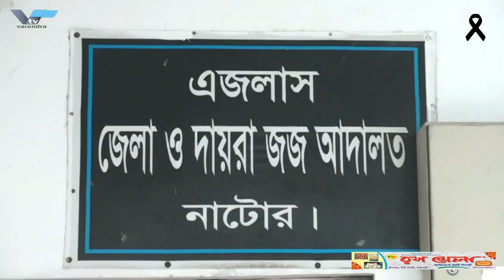আবারো কারাগারে বিএনপি নেতা চাঁদ ও মিলন | BNP leader | BNP Leader chad Arrest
আবারো কারাগারে বিএনপি চাঁদ ও মিলন | BNP leader | BNP Leader chad Arrest

বিএনপির আহবায়ক আবু সাইদ চাঁদকে এক দিনের রিমান্ড ও শফিকুল হক মিলনকে পুনরায় গ্রেফতারের আদেশ দিয়েছেন আদালত

রাজশাহী জেলা বিএনপির আহবায়ক আবু সাইদ চাঁদকে এক দিনের রিমান্ড ও বিএনপির কেন্দ্রীয় কমিটির ত্রাণ ও পুনর্বাসনবিষয়ক সহ-সম্পাদক শফিকুল হক মিলনকে পুনরায় গ্রেফতারের আদেশ দিয়েছে আদালত। আজ বুধবার বেলা এগারটায় রাজশাহীর অতিরিক্ত মেট্রোপলিটন আদালতের বিচারক শরিফুল ইসলাম এ আদেশ দেন। রাজপাড়া থানার বিশেষ ক্ষমতা আইনের মামলায় এজাহারভুক্ত আসামী জেলা বিএনপির আহবায়ক আবু সাইদ চাঁদকে জিজ্ঞাসাবাদের জন্য ৫ দিনের রিমান্ড আবেদন করেন তদন্তকারী কর্মকর্তা।
তবে আদালতে এক দিনের রিমান্ড মুঞ্জুর করা হয়। আদালত একই মামলায় কারাগারে থাকা বিএনপির কেন্দ্রীয় কমিটির ত্রাণ ও পুনর্বাসনবিষয়ক সহ-সম্পাদক শফিকুল হক মিলন কে গ্রেফতারের আদেশ দেন। এর আগে বিএনপির এই দুই নেতার জামিনের দাবিতে আদালত চত্বরে শতাধিক নেতাকর্মী অবস্থান নেয় এবং শ্লোগান দিতে থাকে। এসময় পুলিশ আদালত চত্বরে কড়াকড়ি নিরাপত্তা আরোপ করে। পরে কঠোর নিরাপত্তার সাথে প্রিজন ভ্যানে করে দুই আসামিদের কারাগারে নিয়ে যাওয়া হয়। চাঁদের আইনজীবী এ্যাড. শামসাদ বেগম মিতালী জানান, রাজশাহী সিটি নির্বাচনের আগে লক্ষীপুর থেকে বিএনপির কয়েকজন নেতাকর্মীকে বিশেষ ক্ষমতা আইনে মামলা দিয়ে গ্রেপ্তার দেখান হয়। ওই মামলায় বিএনপি নেতা চাঁদের রিমান্ড এবং মিলনকে গ্রেপ্তার দেখানো হলো, অথচ মামলায় তাদের কারও নাম ছিল না।